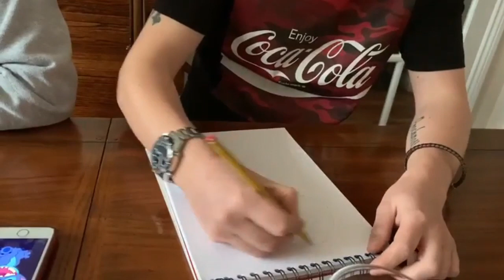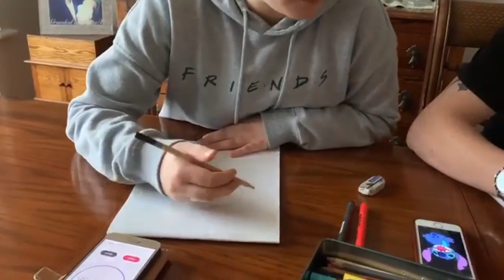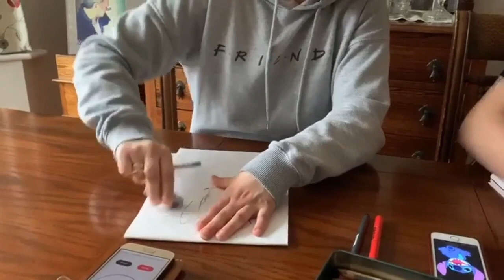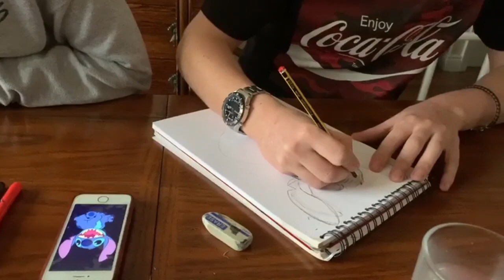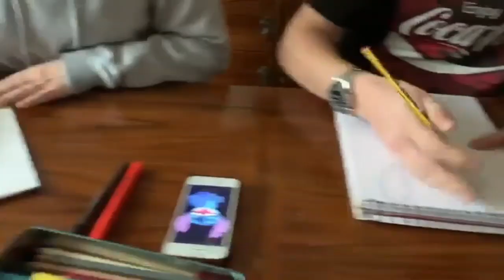10 Minute Art Challenge | Lizzy Schofield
Hi everyone. I had another guest on my challenge today. My best friend's boyfriend Paul came on to do a 10 minute art challenge with me.

For the challenge we both had the same picture of Stitch to draw the best we could in 10 minutes. It went by fast!

I have also used an editing app for the first time and I hope you enjoy the video.